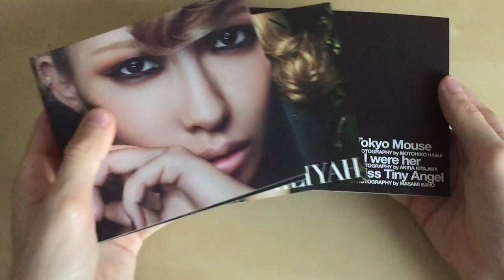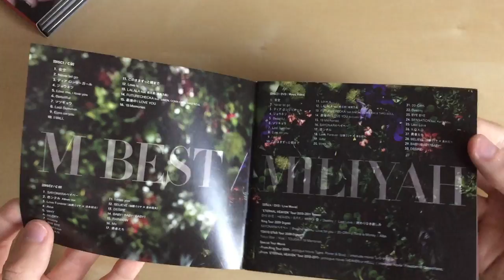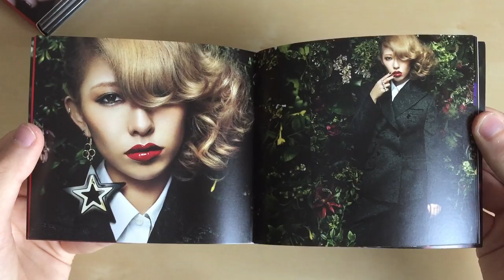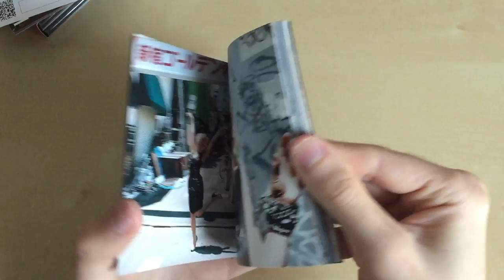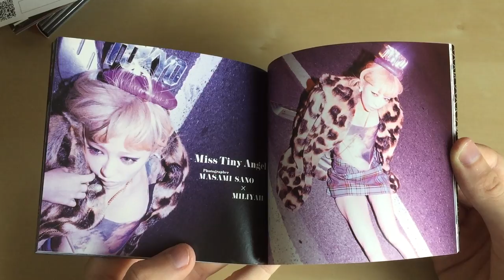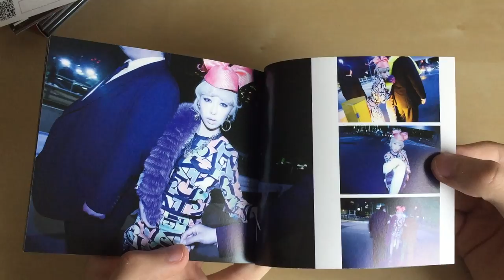Miliyah Kato (加藤ミリヤ) - M BEST 2CD+2DVD Unboxing HD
NOTE: For more information about this release, read below!

2nd Best Album

Catalog Number: SRCL-7773-6

Tracklist CD 1:
1. 夜空
2. Never let go
3. ディア ロンリーガール
4. ジョウネツ
5. Love me, i love you
6. Beautiful
7. ソツギョウ
8. Last Summer
9. Eyes on you
10. I WILL
11. このままずっと朝まで
12. Love is...
13. LALALA feat. Wakadanna (Shonan no Kaze)
14. FUTURECHECKA feat. SIMON, COMA-CHI & TARO SOUL
15. 最後の I LOVE YOU
16. 19 Memories

Tracklist CD 2:
1. SAYONARAベイベー
2. 恋シテル Album Ver.
3. Love Forever (Miliyah Kato x Shota Shimizu)
4. Aitai
5. WHY
6. 20-CRY-
7. Destiny
8. BYE BYE
9. Last Love
10. X.O.X.O.
11. I miss you
12. BELIEVE (Miliyah Kato x Shota Shimizu)
13. DESIRE
14. BABY!BABY!BABY!
15. RAINBOW
16. Me
17. 勇者たち

Tracklist DVD 1 (16:9; Region Code 2):
Music Video
1. 夜空
2. Never let go
3. ディア ロンリーガール
4. ジョウネツ
5. Beautiful
6. ソツギョウ
7. Last Summer
8. Eyes on you
9. I WILL
10. このままずっと朝まで
11. Love is...
12. LALALA feat. Wakadanna (Shonan no Kaze)
13. FUTURECHECKA feat. SIMON, COMA-CHI & TARO SOUL
14. 最後の I LOVE YOU Acoustic Ver.
15. 19 Memories
16. SAYONARAベイベー
17. 恋シテル
18. Love Forever
19. Aitai
20. WHY
21. 20-CRY-
22. Destiny
23. BYE BYE
24. SENSATION feat. Kento Mori
25. Last Love
26. X.O.X.O.
27. 勇者たち
28. BELIEVE
29. BABY!BABY!BABY!
30. DESIRE

Tracklist DVD 2 (16:9; Region Code 2):
Live Movie
1. "ETERNAL HEAVEN" Tour 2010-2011 Teaser
2. Ring Tour 2009 Digest
3. TOKYO STAR Tour 2008 Digest
4. Special Tour Movie -From Ring Tour 2009-
5. Special Tour Movie -From "ETERNAL HEAVEN" Tour 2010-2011-